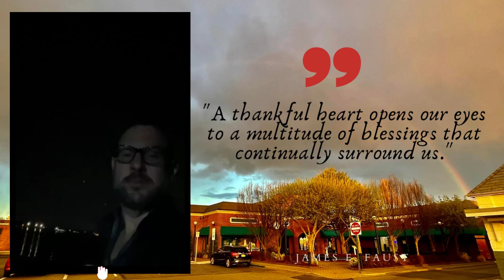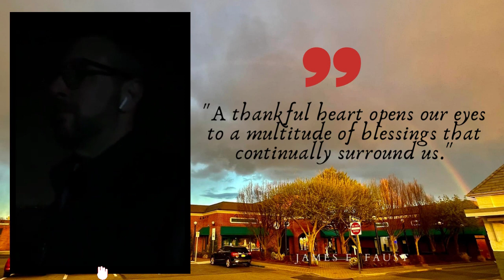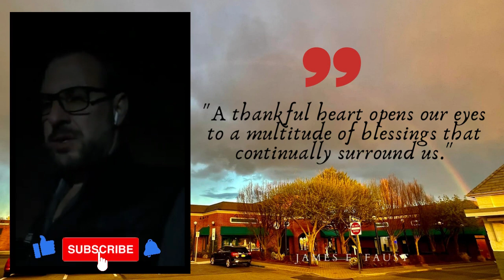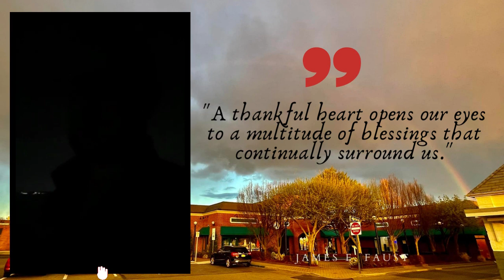DAY 326: Friday Edition!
Today's message:   Count the wins; Count your Blessings!